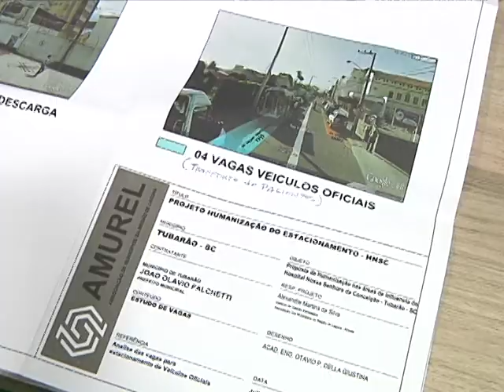Falta de vagas em frente ao HNSC é motivo de manifestação